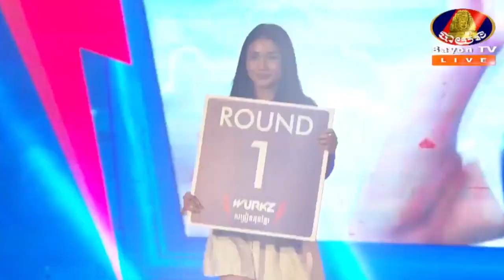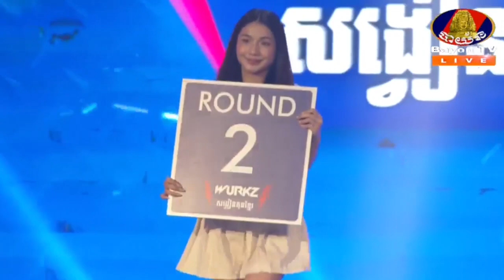រស្មី គុនខ្មែរ 🇰🇭 Vs 🇹🇭 ថេវរិទ្ធ ចងងួនយិម/ v-fights kun khmer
Welcome to my V-Fights Channel!...
Let's enjoyed Kun Khmer, traditional martial arts in Cambodia.